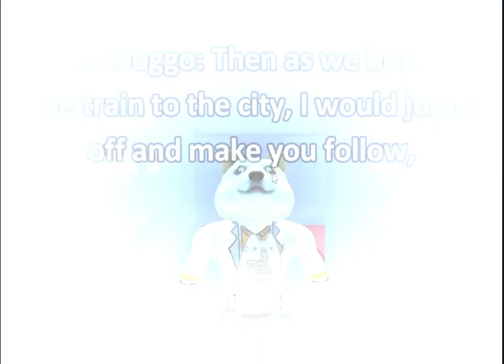Zombz 3: Back Where We Started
The Third Installment of Zombz focuses on Super3's continued struggles to flee the government island.

Music Used

SPOILERS:

After finally fleeing the island, Super3 heads to a remote island to live out the rest of his life, he meets Dr. Doggo, a Phycologist who is flying to an island for a patient, when they get off and onto a train into the city, Dr. Doggo jumped off the train, and Super3 followed. They find shelter but turns out, Dr. Doggo is SWAT Guy, going by the new name, SWAT Doggo. He kidnaps Super3, who promptly steals his helicopter. They have a dogfight and end up crashing into each other, causing each of them to crash land, he takes Super3 to the tall building prison, but Super3 prepared. He had a parachute, as a fight ensued between the both, Super3 jumped off the tall building, and gets saved by a man that goes by the name Savior. While SWAT Doggo asks a (Real) Doctor if a new virus is finished.